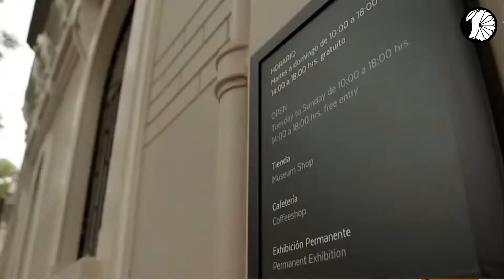"HISTORIA DEL VISUAL KEI EN CHILE" EN EL MUSEO DEL SONIDO | Conversatorio Japonistas Chile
Este 2022 continuamos con nuestros conversatorios realizados en el Museo del Sonido (@mmuseodelsonido). En esta segunda ocasión, realizada tanto por miembros de nuestro equipo como una invitada, definimos, analizamos el contexto histórico, antecedentes y características del subgénero musical japonés, "Visual Kei".

En esta ocasión, de parte de nuestro equipo japonista estuvieron presentes Paloma Guzmán (@lovthe.s) y Paulo Delgado (@paulozenkai). Como invitada tuvimos a Javiera Reyes (@poppuincontext), Doctora en Estudios Interculturales de la Universidad de Barcelona, enfocada en interculturalidad en Japón, cuya tesisi abordó la recepción del Visual Kei en Chile y la formación de subgrupos culturales en torno a este género musical.

Cámara | @renekotaro
Edición | @paulozenkai